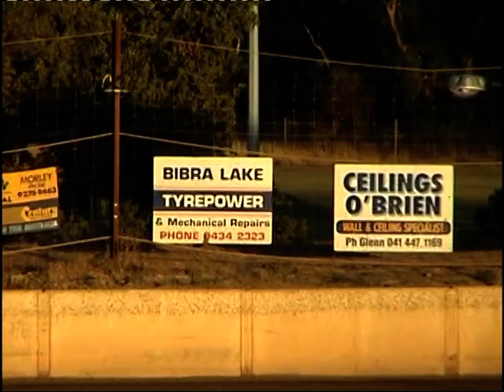End Of Another Era - Bibra Lake Speedway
A few races from the last ever speedway meeting at the Bibra Lake Speedway - I Filmed and Own this Footage